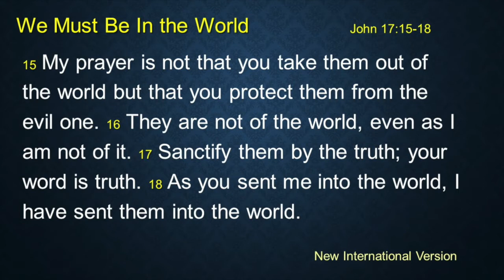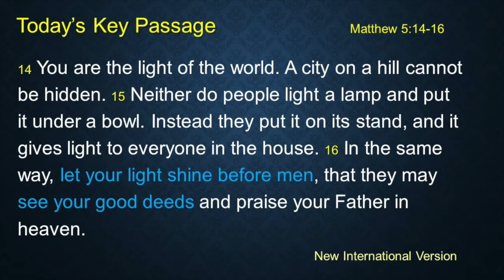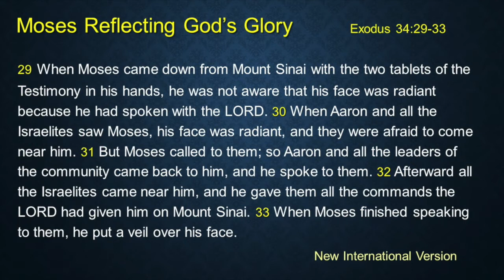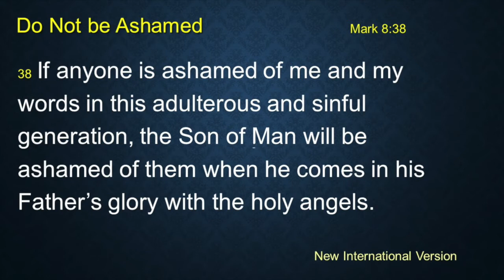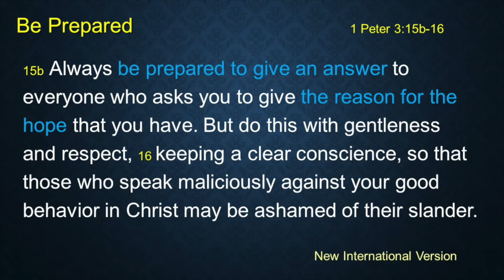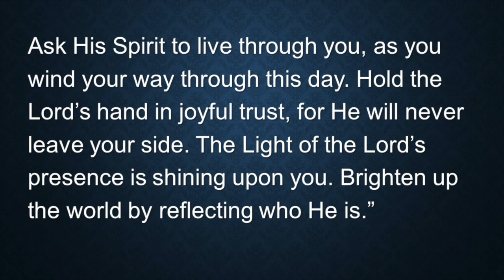Let Your Light Shine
We must let our light shine, so people can see the love of Jesus through us.